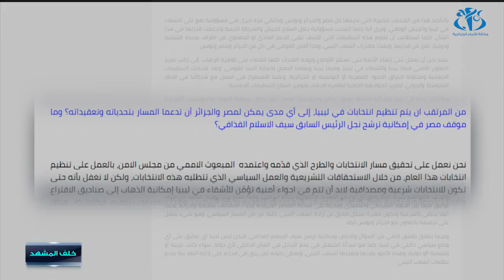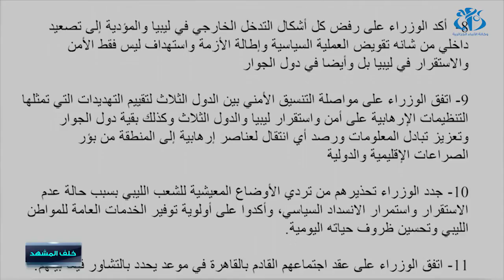عراقيل إجراء الانتخابات و فرص الخروج من المرحلة الانتقالية في ليبيا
الجزائر (وأج)- تناقش حلقة جديدة من برنامج خلف المشهد إشكالية إجراء الانتخابات التشريعية و الرئاسية في ليبيا و ما يعرقل خروجها من المرحلة الانتقالية.